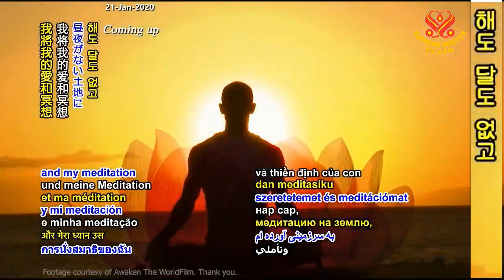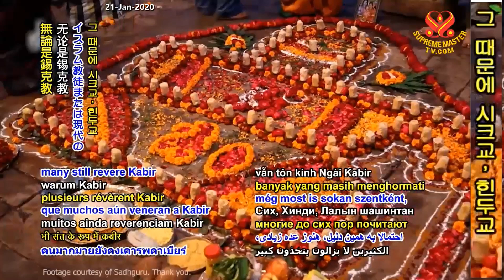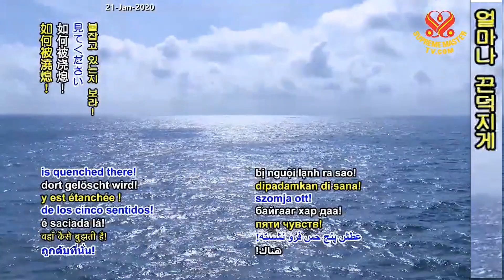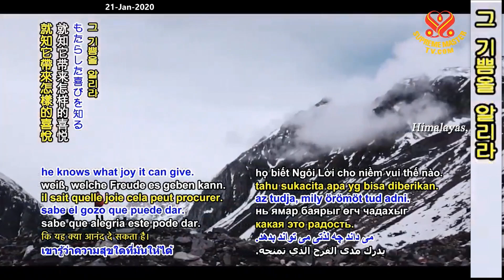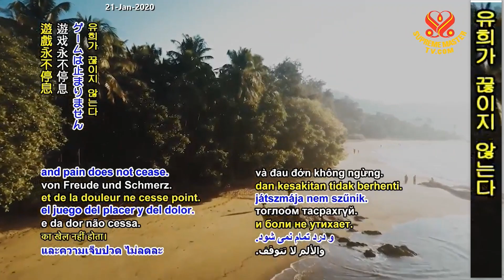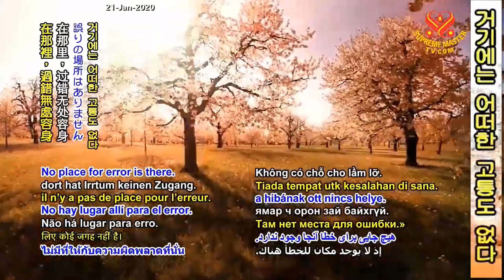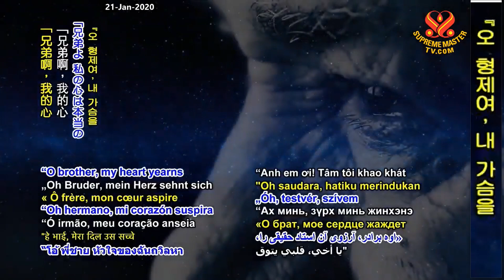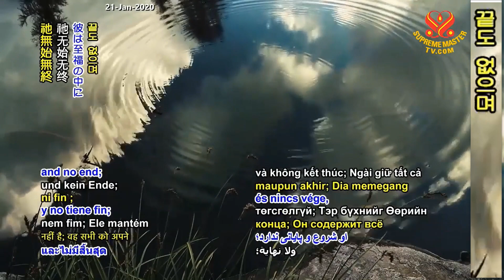2부- 까비르의 노래 The Songs of Kabi: Selections from 1 to 26, P2/2